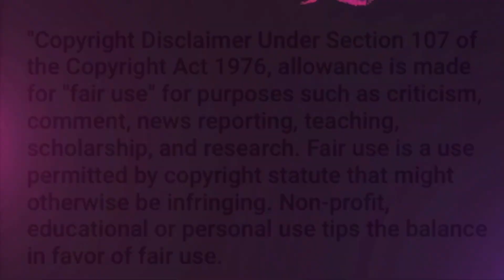Tales From The Darkside : Series Review: Life Bomb( Spoilers).